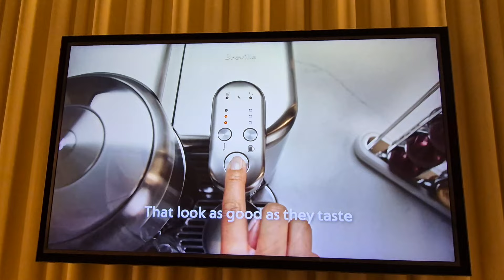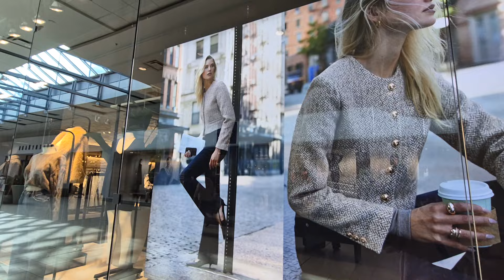Uniqlo, CLUB MONACO, MICHAEL KORS. Одяг, Кава, прикраси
Класний ТЦ в Калгарі) Гуляємо!